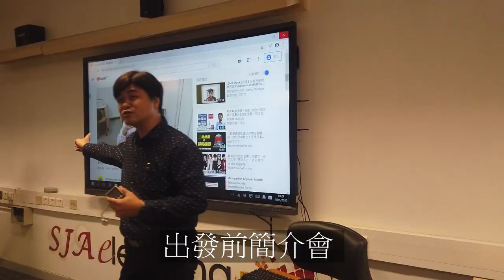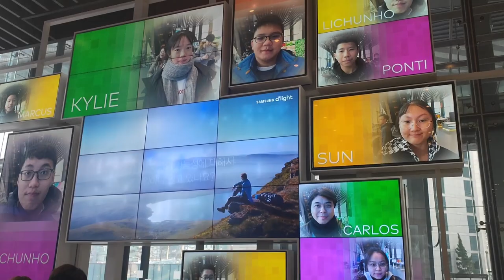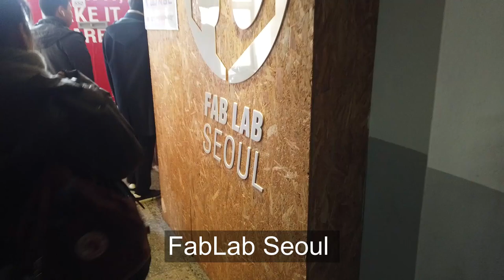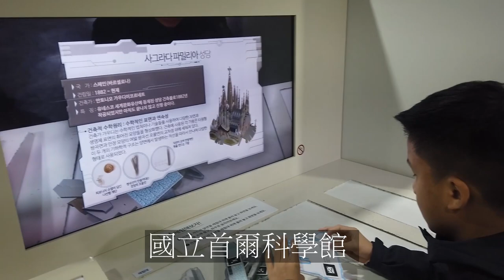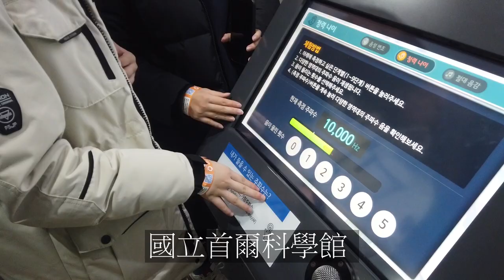【聖貞德中學韓國STEAM考察團】濃縮版 SJA STEAM Tour to Korea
卡洛斯帶著聖貞德中學的同學遠赴韓國踏上考察之旅，之前分開了五天作報告，今天剪輯好這個濃縮版，讓大家只用短短時間便可一起分享我們五天的經歷及喜悅！

為了讓同學豐富STEAM教育的學習經驗，擴闊課堂學習的內容，體驗STEAM學習與人類及自然氣候的關係，本校於2020年1月17日至21日舉辦「韓國首爾五天STEAM考察團」。二十位對STEAM學習有興趣的同學，在五天內參觀SK Telecom科學館、Samsung 科技館、LG科學館、清溪川博物館、韓國科技大學及首爾國立科學館等體驗各種與生活相關的科學科技項目；參觀景福宮、國立民俗博物館及北村韓屋村體驗韓國的人文風情；更於旅程中使用M5 stack於清溪川、漢江及雪地收集環境數據，並親臨Fablab Seoul進行水質測試實驗。

【Samsung 科學館】
以三星的「Live Your Tomorrow」為主題，每層樓 各有不同的設施與展區，介紹三星電子的技術與 服務發現自己可能性及三星電子的解決方案體 驗未來生活的旅程。
 【SK Telecom 科學館】
是一座未來型體驗館，旨在讓旅客體驗 SK 電信的技術力，使 SK 電信的 尖端技術於此生根發芽，進一步擴散至各地。傳播企業突破限制之精神， 體驗 4G 高速上網的環境，並透過尖端 IT 技術，展現致力於連結人與人 之間關係的企業精神。 【韓國科技大學】
成立於 1910 年是一所大型國立綜合大學，配備了 全韓國公認的最先進的教育設施、最優秀的師資團 隊以及科學化的教育系統。該校分工科學院、造形 學院、人文社會學院、生物能源學院、資訊與通信 工程學院和融合技術與經營學院、語學院、30 多 個學部，以及一般研究生院、產業研究生院、住宅 研究生院、鐵路專門研究生院、IT 政策專門研究生院、能源環境研究生院和 NID 融合技術研究生院。
【LG 科學館】
是 LG 公司為了培養青少年的科學探究精神，激發科學研究夢想而設立。為 號召學生為國家的科學發展做貢獻，館內提供吸引學生們興趣的觀光路線， 同時按領域提供一些補充學習資料。展館主要以未來性和新技術為中心做策 畫展示。
【Fab Lab Seoul】
Fab Lab 即微觀裝配實驗室（Fabrication Laboratory）  Fab Lab Seoul 位於歷史悠久的 SeunSangga 商場的五樓。 Seunsangga Complex 首爾的“城市建築遺產”，是首爾歷 史，歷史和工業的混合物。 被所有傳統手工藝品商店包 圍，步行 5 分鐘即可買到“幾乎所有東西”。是首爾的著名工作實驗室 。